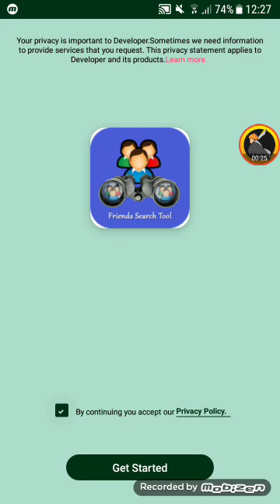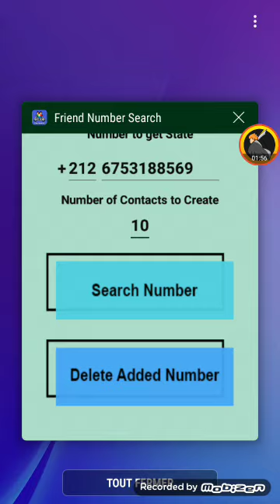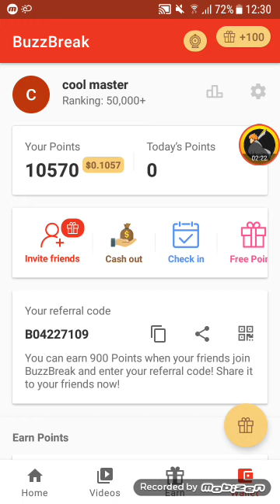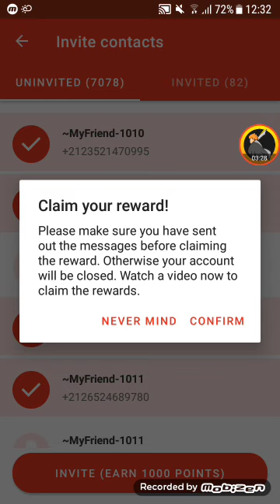ثغرة تطبيق BuzzBreak لربح 10دولار يوميا سارع قبل الاغلاق/مع اثباتات السحب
اخواني قدرو مجهوداتنا وادعمونا بالاشتراك في القناة

الرابط مباشر:

رابط التحميل تطبيق :Buzbreak

رابط تحميل تطبيق الارقام:

⚠️تنبيه⚠️
لا تشجع هذه القناة أو تحثك على أي أنشطة غير قانونية ، والمقصود من جميع المحتويات المقدمة من هذه القناة للأغراض التعليمية والإعلامية و لحماية نفسك و تطبيقاتك فقط.  لا يمكنني ضمان أنك سوف تكسب المال ، أنا فقط أعرض عليك مواقع / تطبيقات مختلفة وأساليب لديها إمكانية لكسب المال.